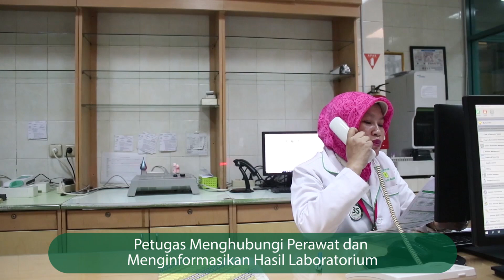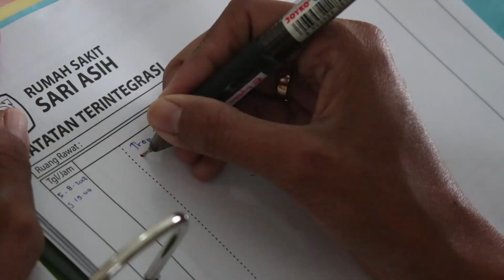Rumah Sakit Sari Asih (SPO Pelaporan nilai kritis)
Standard Prosedur Oprasional: Pelaporan Nilai Kritis

Lokasi: RS Sari Asih Karawaci